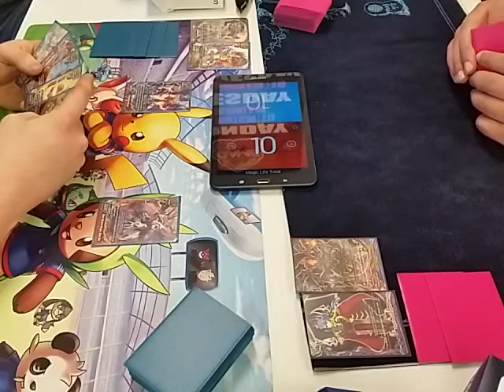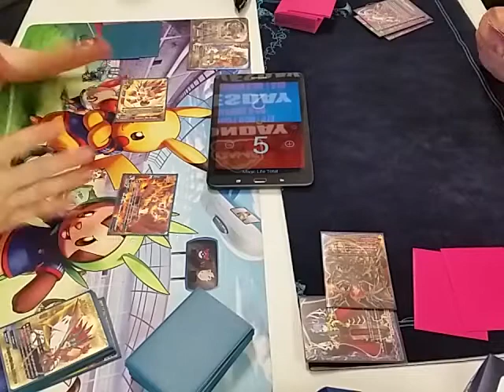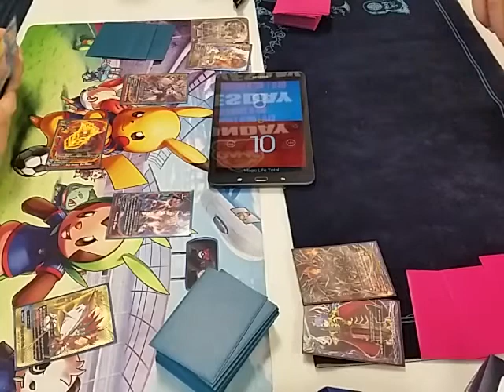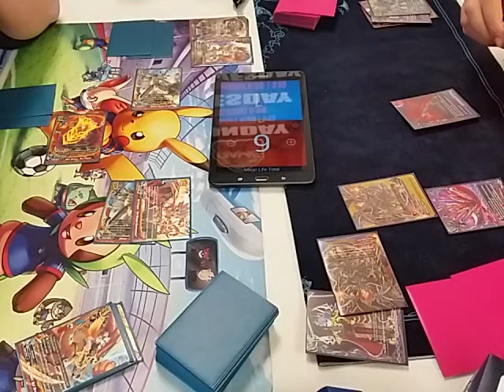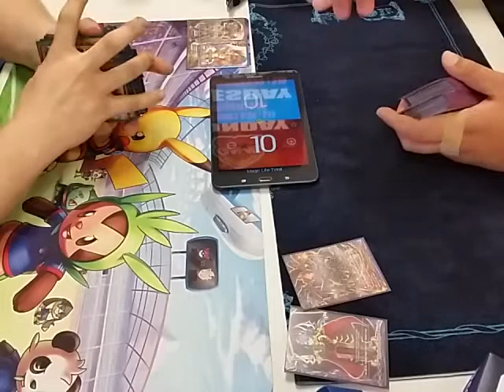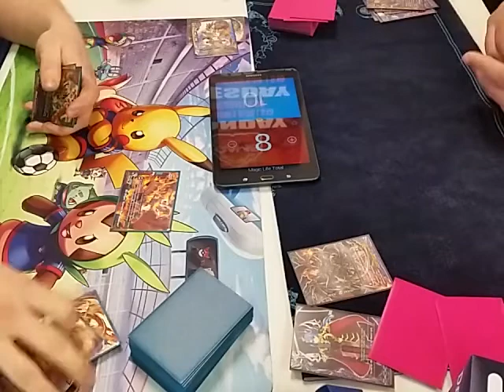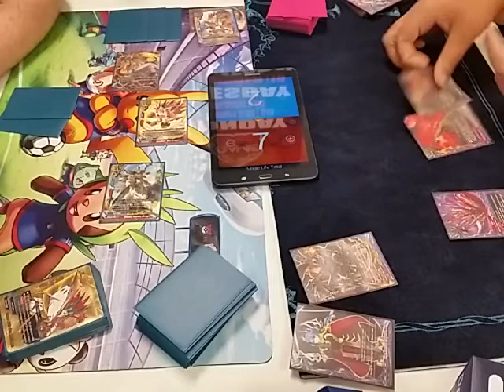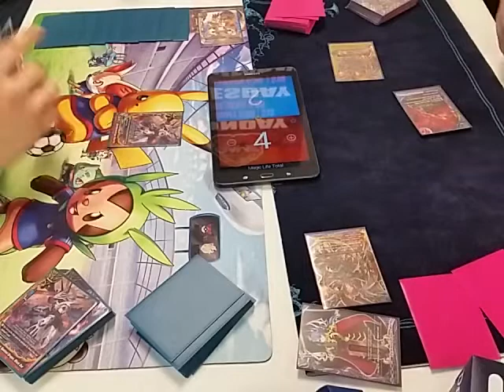Buddy Brawl: Sun Dragons VS Purgatory Knights